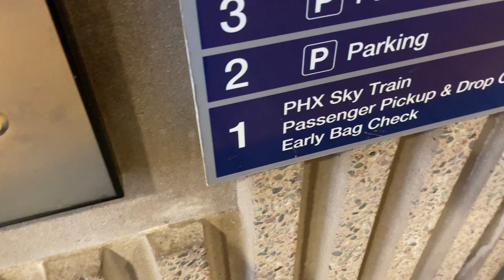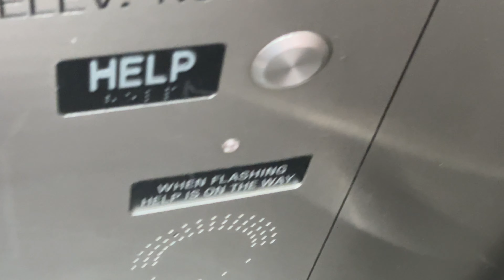Kone Traction Elevators/Lifts @ East Economy Garage B Phoenix Sky Harbor Intl Airport Phoenix AZ